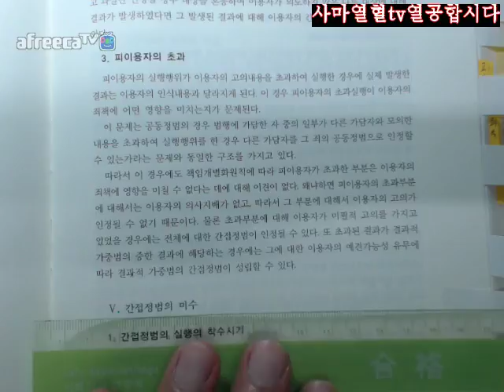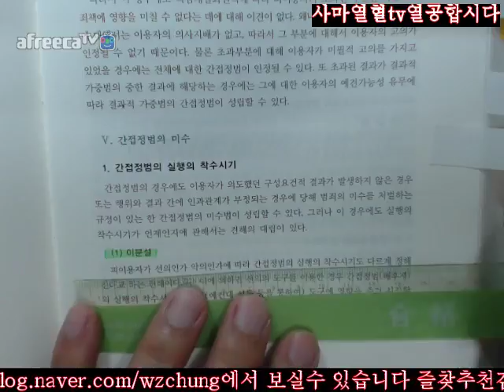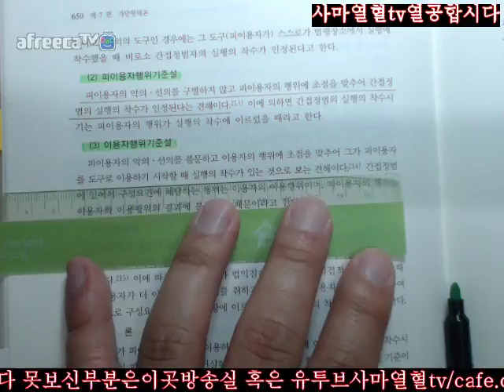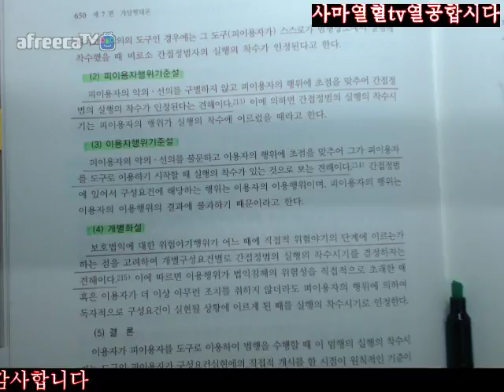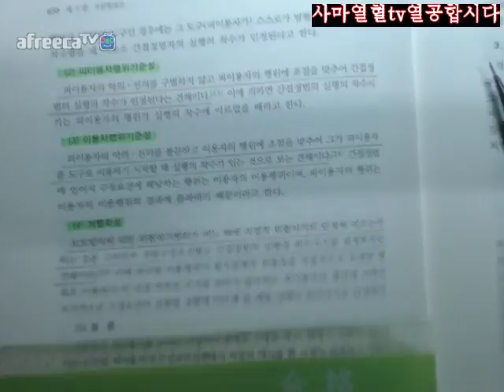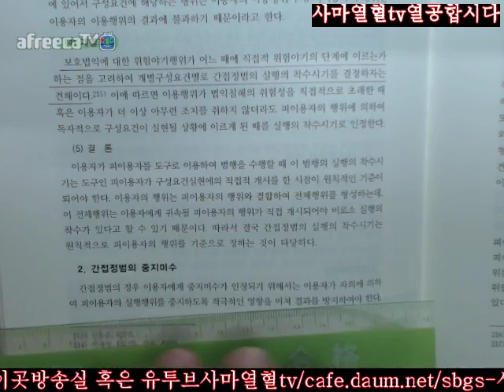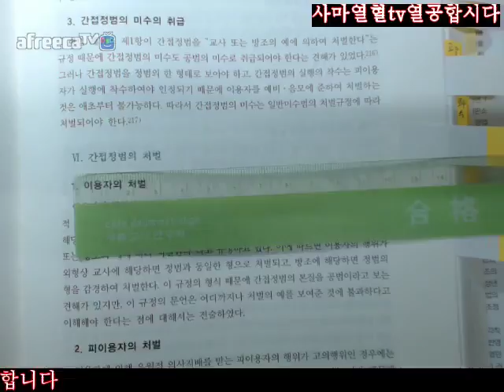649 651사마열혈TV201718김성돈저제5판형법총론1회독제2부제7편제2장제6절간접정범Ⅴ간접정범의미수649 651